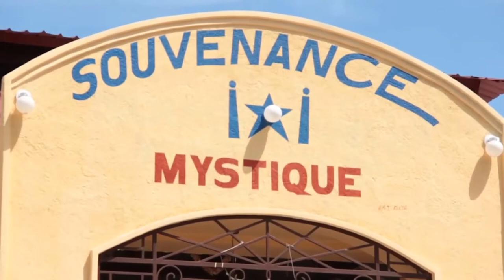Lakou souvnans haiti voodoo